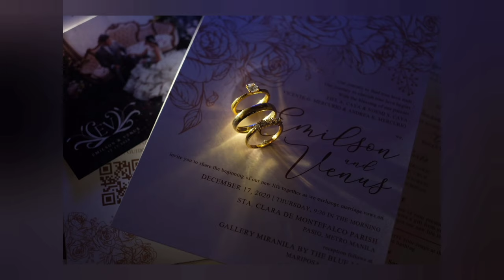Easy Release Belt Clip Holder: KEY HOLDER